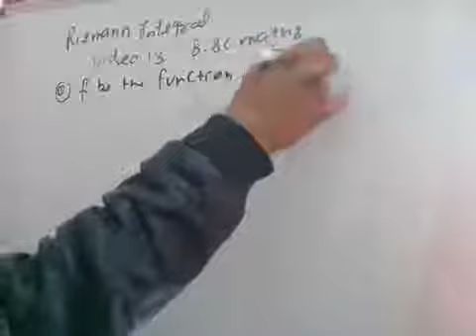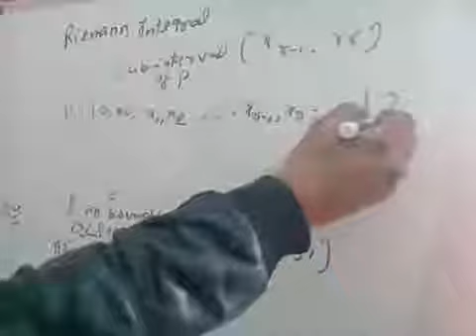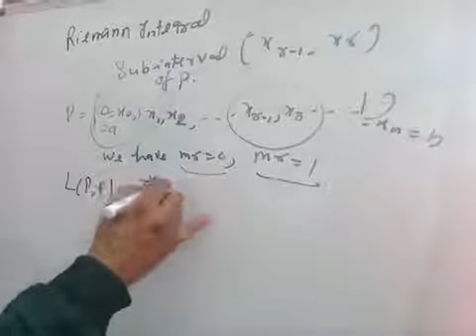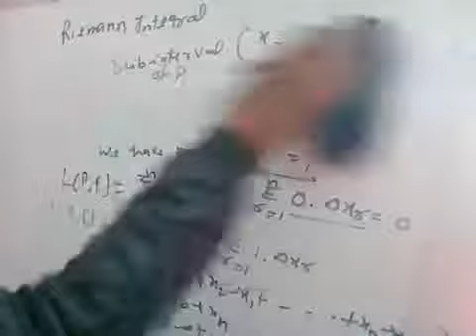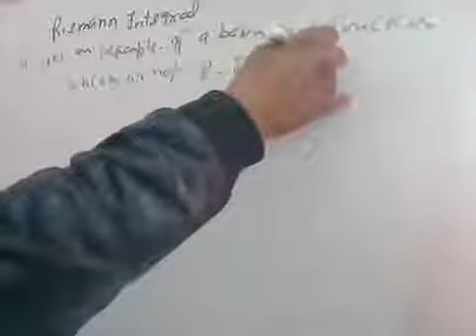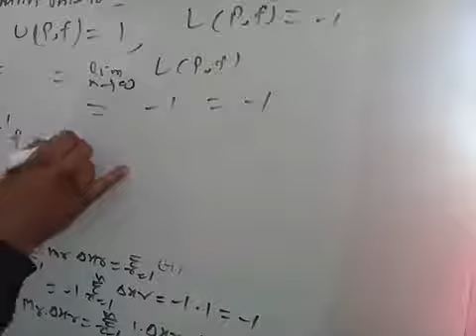Riemann integral video 13 for b.sc maths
Riemann integral